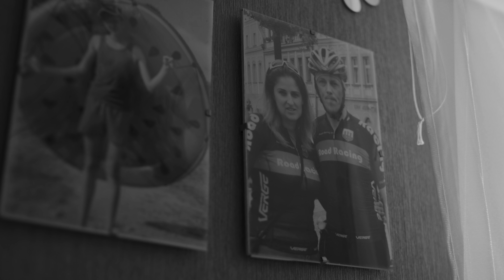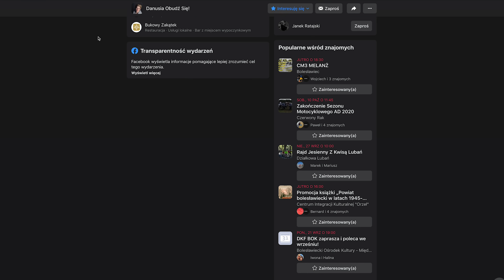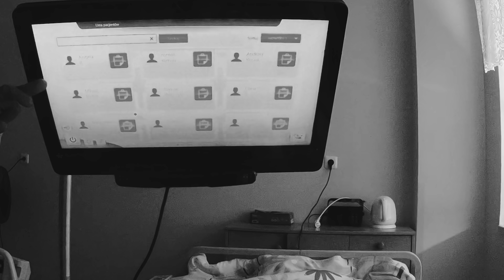Co się stało z Danusią? | dokumentalista (odc.44 )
Danuta Sudół zawsze pomagała innym. Teraz czas, aby wesprzeć jej walkę z nieznaną i tajemniczą chorobą. Kilka miesięcy temu zasłabła w swoim domu po czym po prostu zasnęła. Po wielu wysiłkach lekarzy i rodziny udało się sprawić, że kobieta otworzyła oczy. Nie ma jednak pewności co do jej pełnej świadomości. Postanowiłem odwiedzić jej rodzinę, aby dowiedzieć się co się stało i jak można pomóc Danusi. Zapraszam do obejrzenia materiału. Z góry dziękuję za przekazanie go dalej.